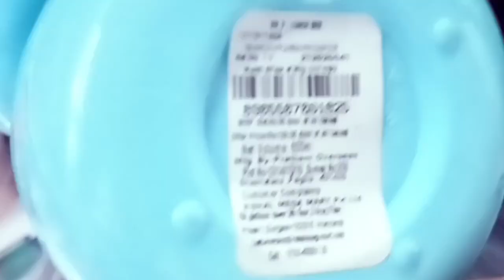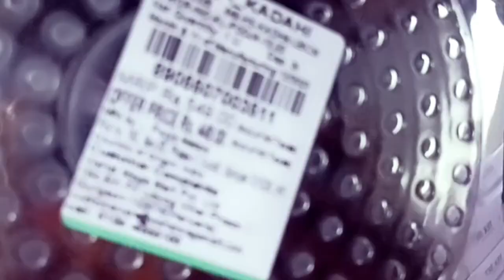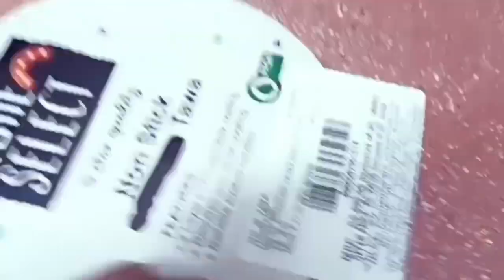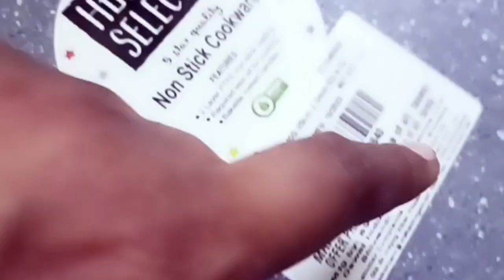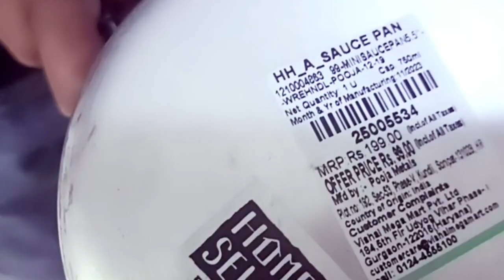Christmas Sale Vishal Mega Mart New arrivals vishalmegamart sale offers #2024